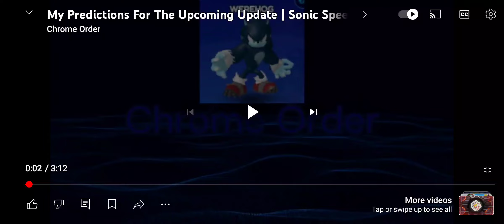7 August 2024